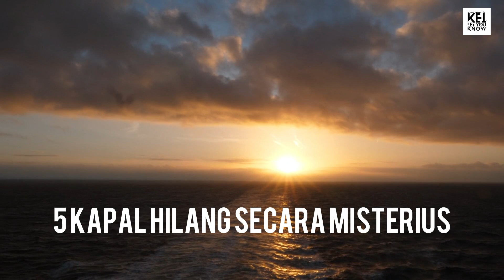SUNGGUH MENGERIKAN!! INILAH 5 KAPAL LAUT HILANG SECARA MISTERIUS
MISTERI KAPAL LAUT TERBESAR!! INILAH 5 KAPAL HILANG SECARA MISTERIUS (Tak Pernah Ditemukan)

Sejarah masa lalu tentang penghilangan misterius dianggap oleh sebagian besar orang mampu menarik minat publik, tak terkecuali dengan banyak kapal yang raib tanpa sebab pasti saat mengarungi lautan lepas.

Nasib sebenarnya dari kapal-kapal berikut tidak pernah diketahui keberadaannya, bahkan sampai detik ini. Tetapi spekulasi menunjukkan bahwa badai, pembajakan, pemberontakan, pemboman yang tidak disengaja, dan bahkan serangan cumi-cumi raksasa adalah penyebab menghilangnya kapal tersebut.